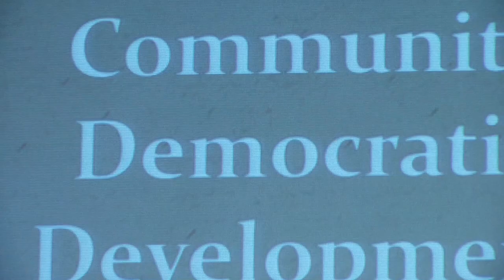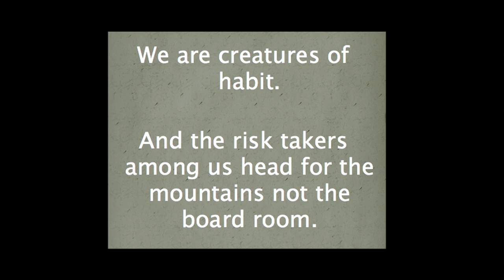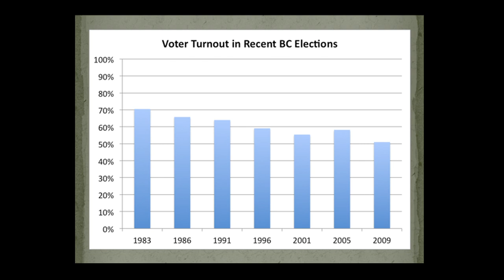Community democratic development: Meaghan Cursons at TEDxComoxValley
Meaghan Cursons is a highly skilled community animateur.